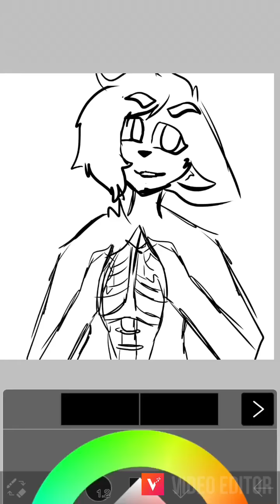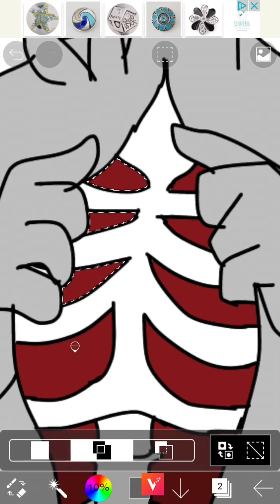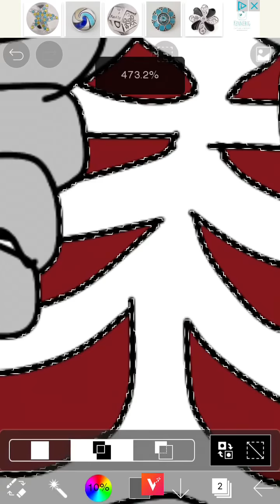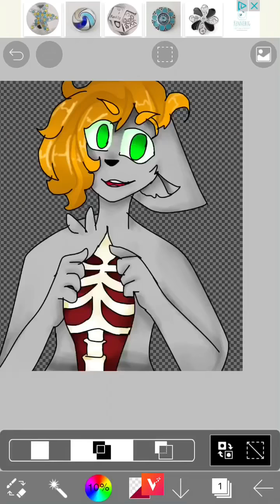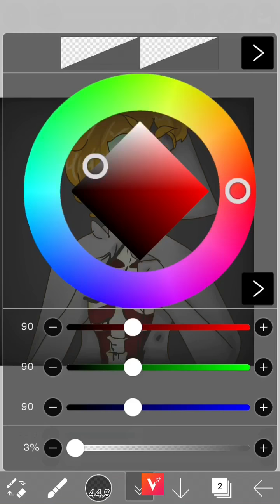Ribcage (speedpaint)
Songs:
Ribcage- Andy Black
We don’t have to dance- Andy Black

OMG THIS WAS AWFUL!  I HAD TO DELETE SO MUCH SO I CAN SAVE THE VIDEO TO MY PHONE! IT TOOK ME 3 HOURS